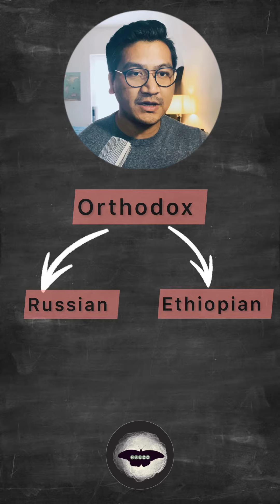Khristian te Bible toi kibang veklou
Hiai pen I theih uh poimawh ngaihna ziak a hon bawl kahi.. bang ziak ki bang vek lou a? Bang ziak hichia a tuam2 om a? Hiai banga dawt nop sau na neih beh leh hon email or DM le uteh